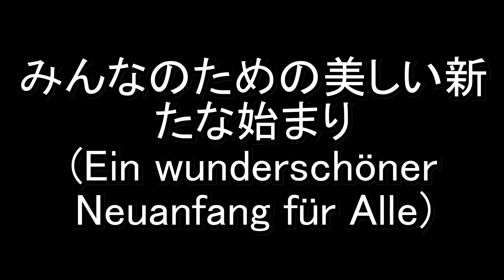Let's Play YOUR Mission! | Storyline #001 | [Staffel 5] - Mr. Mystery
►STAFFEL 5!
Back auf dem Hauptkanal!
Bitte keine Copyright-Musik benutzen!

►Hallo und Herzlich Willkommen zu der vierten Staffel von Let's Play YOUR Mission! Eine kurze Zusammenfassung für die Leute, die nicht wissen, was genau das ist. Bei diesem Format geht es darum, dass mir Abonnenten (also IHR) mir Missionen bzw. Storylines in GTA San Andreas machen durch die Modifikation DYOM (Design Your Own Mission) (Downloadlink unten!) und die fertigen Missionen mir dann schicken! Wie ihr mir Missionen schicken könnt erfahrt ihr unten!

►Wie schickt ihr mir eine Mission? Hier findet ihr die Anleitung!
1. Macht eine (oder mehrere) Mission(en)!
2. Geht zu Dokumente/GTA San Andreas User Files
3. Nehmt eure Mission(en)! (z.B. DYOM1.dat, (DYOM2.dat usw.)) und archiviert sie in eine RAR Datei! (mit WinRAR)
3.1. Zusätzlich, wenn ihr irgendwelche Sounddateien eingefügt habt, dann schickt mir auch den Ordner!
3.2. Des Weiteren, wenn ihr Skins etc. benutzt habt, dann schickt mir die auch!
4. Ladet die Mission(en) (mit Skins und Sounds) in Mediafire, Rapidshare oder wo auch immer hoch!
6. Zurücklehnen und mich den Rest machen lassen!

►Auf folgenden Mods (bzw. Original) kann man momentan DYOM machen:
- GTA San Andreas (normal)
- GTA Anderius (mehr Informationen folgen)
- GTA United (mehr Informatioen folgen)
- GTA Criminal Russia Stories (mehr Informatioen folgen)
- GTA Gostown (Information von KBP erhalten)

►Der Macher der Storyline: Mr. Mystery

►Wollt ihr eine Chance bekommen mit mir zu reden? Kommt auf unseren TS!
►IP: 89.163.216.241